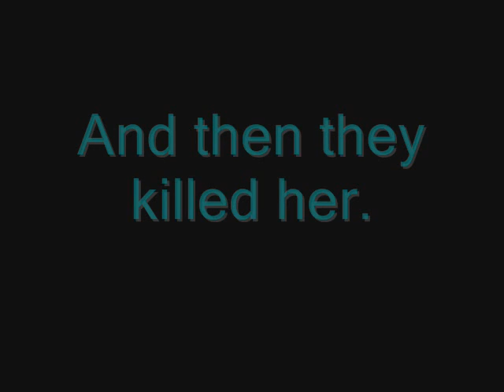Magic Melody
Original By kay2036
I wanted to make one...so I did...
One day a few kids got lost and carmen offered to show them out...But Carmen's sense of direction sucked so badly she led them all to death ...
But it turns out she was animating the whole thing,and when she went to show the cool people that she put them all in the animation and that she actually decided to finish it instead of being a lazy tard, she got beat up  :I
Carmen belongs to ..Me
Rocky belongs to Scorpiocarly
Lily belongs to Ms4catsandcounting
St.Bubs belongs to LittleKittyBub's
Lillie belongs to Fisheh-Kitty
Tigerblade belongs to KatanaTiger42
Song is Magic Melody by DHT
Idea nor the song are NOT MINE. I do not claim them. At all.